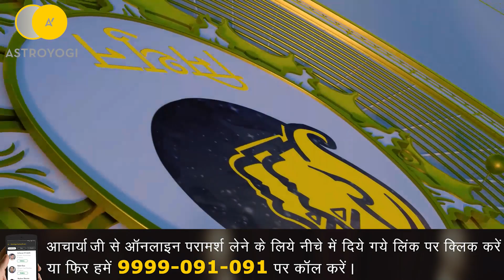Aaj Ka Rashifal 19 March 2023 | आज का राशिफल | Rashi Bhavishya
Aaj ka rashifal (horoscope) indicates that this is a good day for most zodiac signs. You may feel more optimistic and confident than usual, and your communication skills may be enhanced. Those in creative fields may experience a surge of creativity, while those in business may find new opportunities for growth.

भारत के प्रसिद्ध ज्योतिषाचार्यों से लव रिलेशनशिप, फॅमिली इशू , करियर प्रॉब्लम, इन्वेस्टमेंट तथा कुंडली पंचांग और विवाह मुहूर्त के लिए परामर्श करें: Download Astroyogi app now